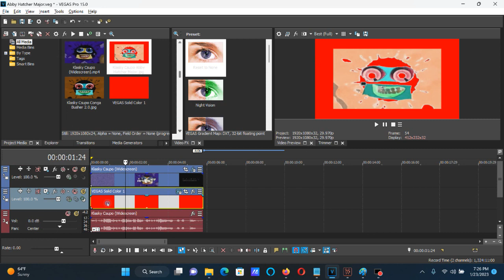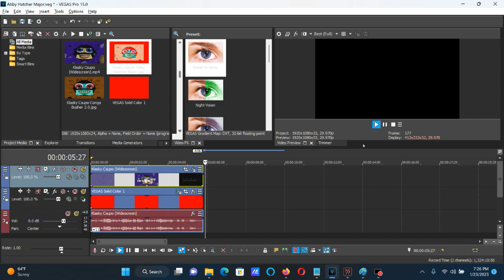How To Make Abby Hatcher Major On Vegas Pro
Edited on Monday, January 23, 2023, 8:06:01 pm

This effect was first made on AVS Video Editor on January 27, 2020.

How To Make Abby Hatcher Major:

(VideoFX)

Top Video:

1st: HSL Adjust - Hue: 0.850/Luig Group

2nd: Invert - (Default) or 100% Inversion

3rd: Picture-In-Picture - Scale: 0.750

SCale: 0.750

4th: Gradient Map - Abby Hatcher Major

[ 0*1***]

0; R:   0, G:   0, B:   0, A:   0
1; R: 255, G:   0, B:   0, A: 255

Bottom Video:

Media Generators: Solid Color - Red

(AudioFX)

+11

Effect by CuddlyFox128

(NEWER EFFECT) Klasky Csupo In Abby Hatcher Major